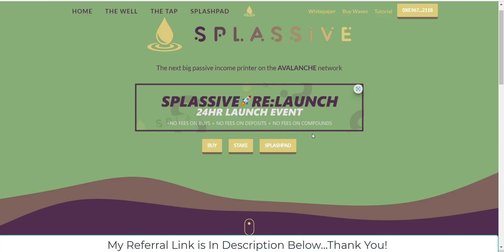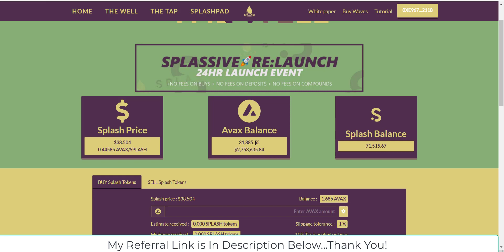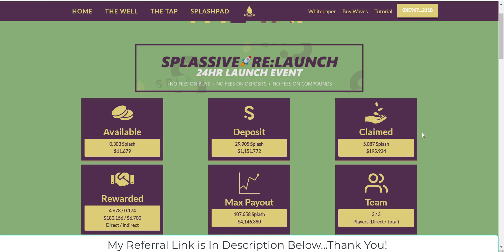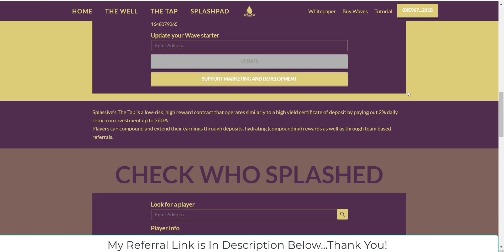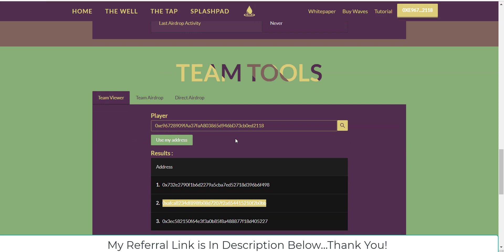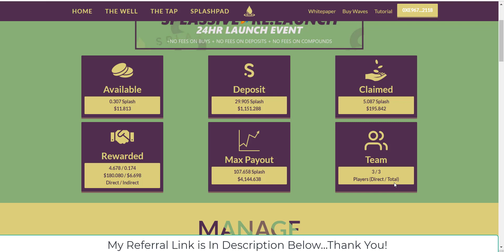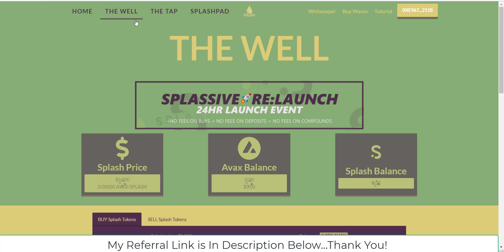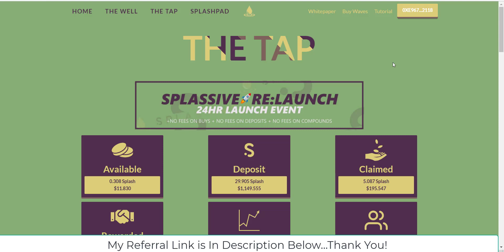Splassive Network! Fork of Drip. New Updates and Website UI!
This video is my update video about Splassive Network. Offering 2% ROI! Drip Fork. Get In Now!! New Updates and Website!
Referral Address
2. Go to "the tap"
3. Go to "join the wave"
 4. Copy and paste my avax deposit address - 0xe96728909fAa37faA803865d946bD73cb0ed2118
Then once it launches you can swap avax for the Splash token on "the well" page and make a deposit.
 7. You will immediately begin earning 2% a day interest up to 360% which you can claim or compound plus any appreciation of the token price.

to sign up for Crypto.com and we both get $25 USD :)
Sign up for Coinbase using my link and we can each get $10 in Bitcoin